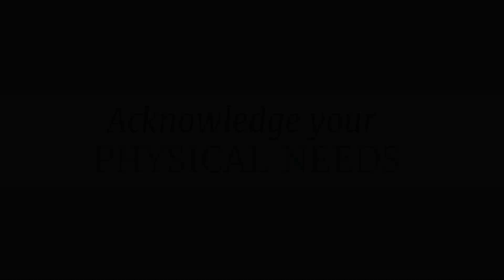How to prepare for a meeting, presentation or interview in English? | 5 tips for success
Join My English Mindset and transform the way you think and feel about your English

How to prepare for any speaking opportunity in English so it'll set you up for success (and not failure).
Get the 5 steps to succeed toolkit and step up your performance in English

How to stop translating in your head: 5-steps to get stuck LESS and speak FASTER in English